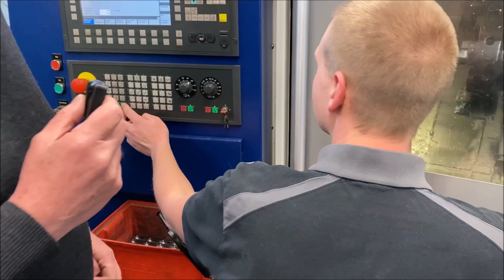Zu Besuch bei EAW: Rundgang durch die Fertigung des Herstellers von Montagen für Zieloptiken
Für all4shooters.com war Tino zu Besuch bei EAW in Würzburg. EAW ist bekannt für hochwertige Montagen für Optiken von Sport- und Jagdwaffen. Im Video wird Tino durch die Produktion des Herstellers geführt und es wird gezeigt, auf welchen Maschinen die Montagen entstehen. Wenig bekannt ist, welche Lösungen zur Zielfernrohr-Montage mit EAW möglich sind: Denn insgesamt listet der Hersteller 19.800 verschiedene Teile.

Einblicke in die Arbeit für all4shooters bei Instagram: @all4Redaktion //